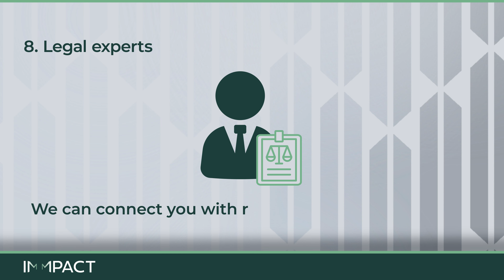Talking Heads Video |Digtial Marketing Agency, Hampshire |Promotional Video|Ginger Digital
A video created for Immpact targeted towards employers to showcase how the platform can help them with finding skilled overseas talent.

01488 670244